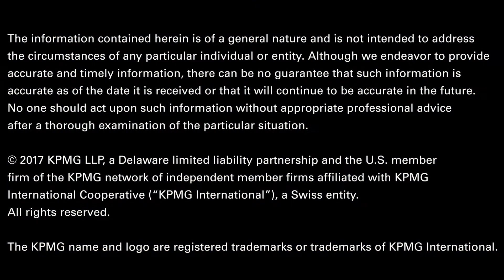How the OECD’s New Tax Treaty agreement will impact businesses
Manal Corwin, KPMG’s Principal in Charge of International Tax, shares her thoughts.